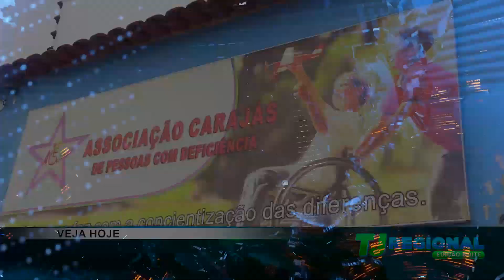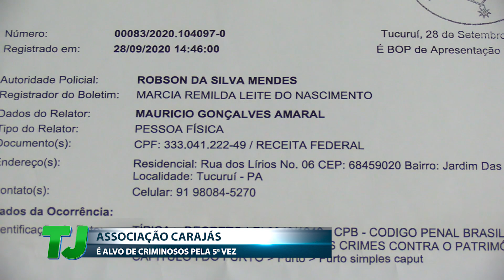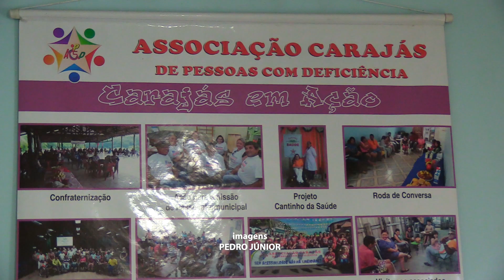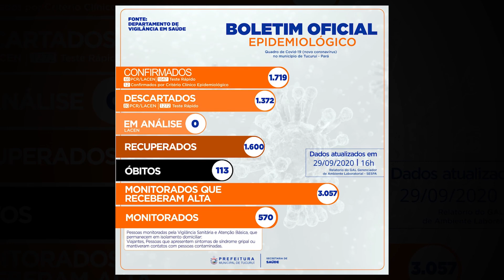TJ Regional - Edição da Noite (29/09/2020)